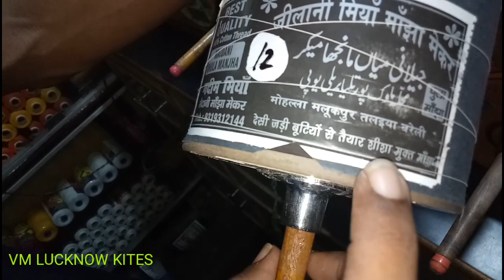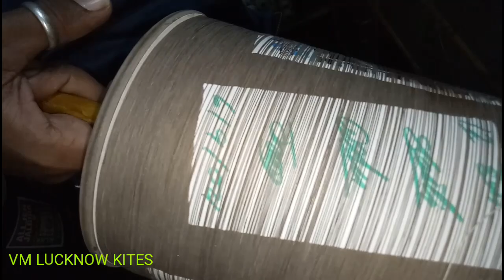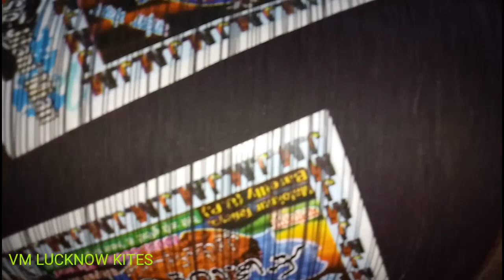AASHISH KITE CENTER LUCKNOW II NEW STOCK OF MANJHA WITH PRICE II BEST MANJHA II VM LUCKNOW KITES II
HELLO DOSTO
AJ FIR MAI APKE LIYE BAHOT ACHHA AUR KAM KA VIDEO LEKAR AY HU .AJ FIR EK BAR MAI AASHISH KITE CWNTER KA VEDIO LEKAR AYA HU AUR APKO BAHOT HI ACHHE MANJHO KA COLLECTION DIKHAUNGA AUR BLKUL NAYA STOCK AYA HAI TO MERE VIDEO KO POORA DEKHIYEGA AUR ACHHA LAGE TO LIKE KARIYEGA AUR AGAR APNE ABHI TAK MERE CHANNEL KO SUSCRIBE NHI KIYA HAI TO SUBSCRIBE KAR DIJIYE.